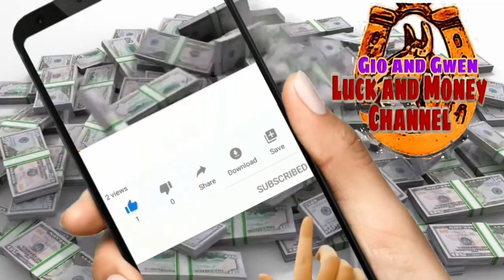KAPALARAN HOROSCOPE NGAYONG ARAW | CHINESE HOROSCOPE JULY 9, 2022 | LUCKY NUMBERS AND COLORS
KAPALARAN HOROSCOPE NGAYONG ARAW |CHINESE HOROSCOPE JULY 9, 2022 | LUCKY NUMBERS AND COLORS - Gio and Gwen Luck and Money Channel

♈️ Aries: March 21 - April 19
♉️ Taurus: April 20 - May 20
♊️ Gemini: May 21 - June 20
♋️ Cancer: June 21 - July 22
♌️ Leo: July 23 - August 22
♍️ Virgo: August 23 - September 22
♎️ Libra: September 23 - October 22
♏️ Scorpio: October 23 - November 21
♐️ Sagittarius: November 22 - December 21
♑️ Capricorn: December 22 - January 19
♒️ Aquarius: January 20 - February 18
♓️ Pisces: February 19 - March 20